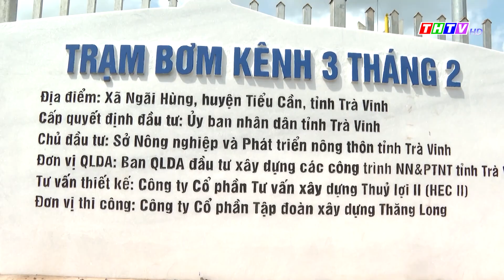Nâng cao hiệu quả công tác giảm nghèo bền vững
Công tác giảm nghèo là tiền đề quan trọng để xây dựng thành công nông thôn mới và thúc đẩy kinh tế. Xuất phát từ mục tiêu đó, huyện Trà Cú đã triển khai đồng bộ nhiều chương trình, dự án hỗ trợ người dân phát triển sản xuất, đa dạng hóa sinh kế. Qua đây, khơi dậy tính tự lực, tự cường của người dân trong việc chung tay giảm nghèo, vươn lên làm giàu chính đáng ngay trên quê hương mình.